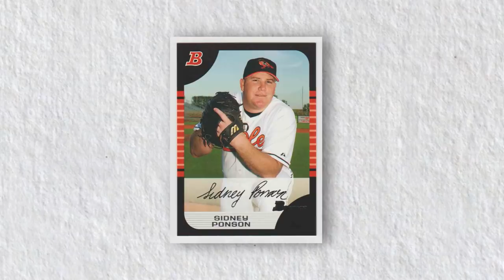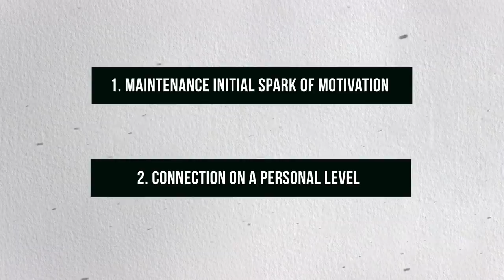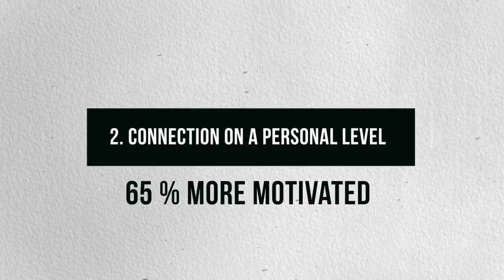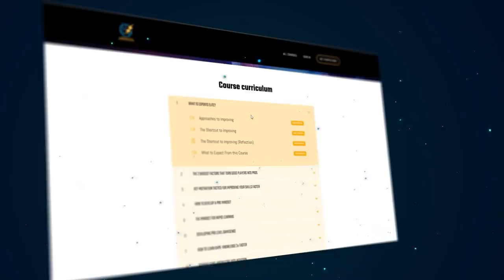Why are Esports Popular? Will Esports Die Out? | The Psychology of Esports & Motivation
Want to breakthrough skill plateaus and rank up faster? If you have any desire to be a pro esports player or reach a high rank then I recommend checking out our step-by-step course for ranking up fast in just 66 days

TRY eAdvantage - the brain-boosting supplement (and upgrade from energy drinks), for competitive gamers

WHAT IS EADVANTAGE? - eAdvantage is a healthier, cheaper way to boost your energy and focus, while also improving your memory and brain performance!

Get Your Custom eAthlete Labs eSports Jersey (Save 5% with the code: eAthlete1)